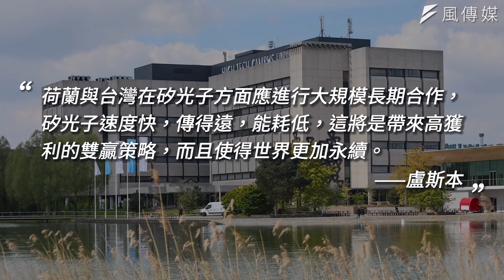《重磅專訪》摩爾獎章得主盧斯本：艾司摩爾成功密碼大揭密，荷蘭與台灣在矽光子的合作潛力